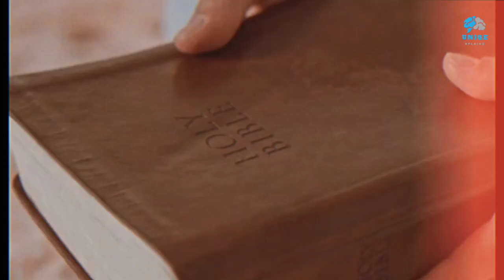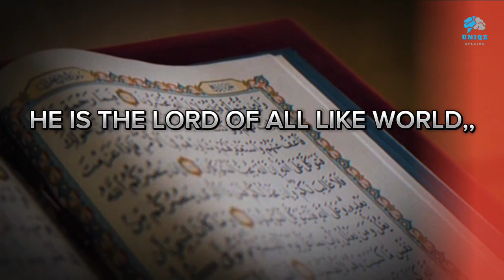ভবিষ্যতে মঙ্গল গ্রহ ও চাঁদে কেন ইসলাম ধর্ম পালন হবে _ ISLAM RELIGION Will Dominate in MARS _ MOON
👉special thanks To ALL the creators whoose footage used in this video

channel unique, People Who Challenge Allah, বলিউডের বিখ্যাত হারাম গান গুলো, bollywood haram song, haram music, Islam religion will dominate in MARS & MOON, মঙ্গল গ্রহের আসল ছবি ২০২৩, mars real photo, মঙ্গল গ্রহের আসল ফুটেজ, moon real photo, sun from other planets in bangla, History of Macca Explained in Bangla, Islamic history, zamzam water history, kabah, macca, bangla islamic waj, nobijir jiboni, best islamic movie in 2023, popular islamic movie, islamic story movie

will remove the video in 24 hour.

 CHANNAL VIDEO:

Anti-Piracy Warning:
This content is co pyrighted to (UNIQE Xplain ). Any unauthorized re production, redistribution,or re-upload is strictly prohibited jrom this material. Lega1 action will be taken against those who violate the copyright of the jollowing material
presented.